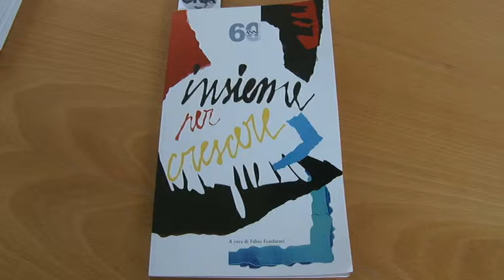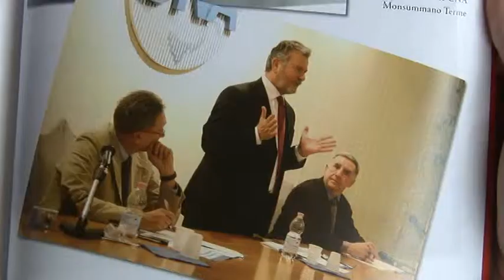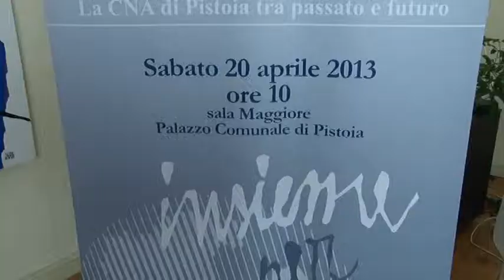TG60 LIBRO 60 ANNI CNA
Un libro per i 60 anni della Cna, che si festeggiano domani 20 aprile.